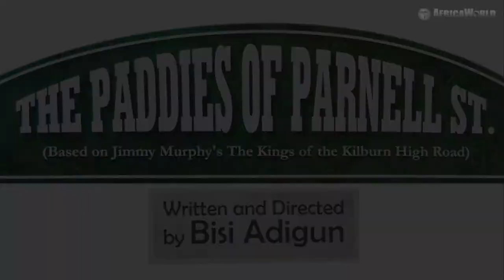Paddies of Parnell St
Based on Jimmy Murphy's The Kings of the Kilburn High Road, Bisi Adigun wrote and directed Paddies of Parnell St. It will run in the theatre at the Teacher's Club, 36 Parnell Square D1 from 21-31 August 2013